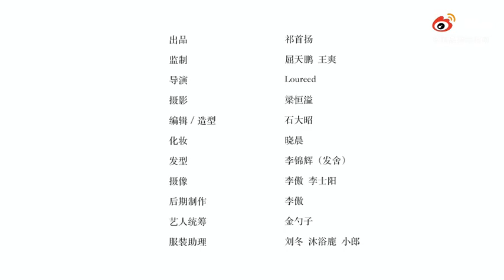Âu Hào - Vlog chụp ảnh cho Lifestyle số tháng 10 năm 2020